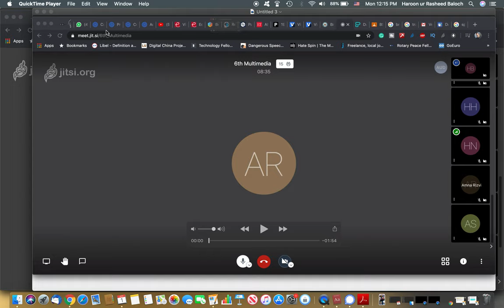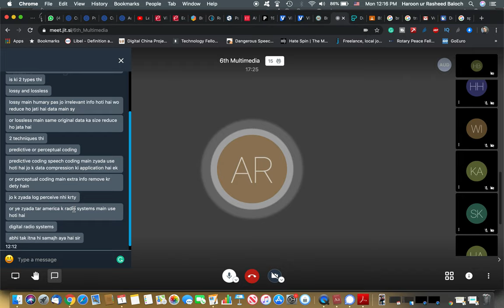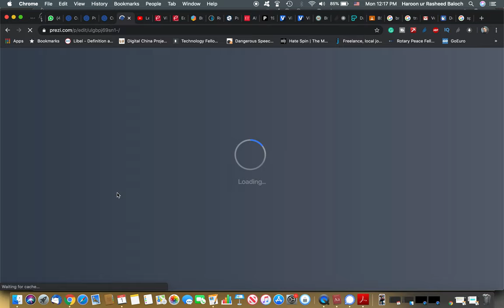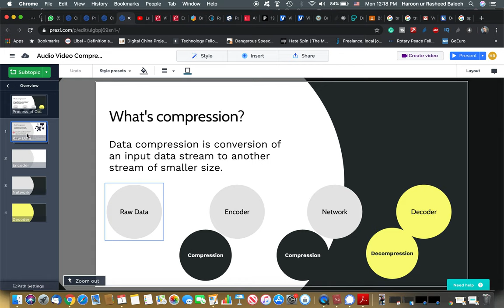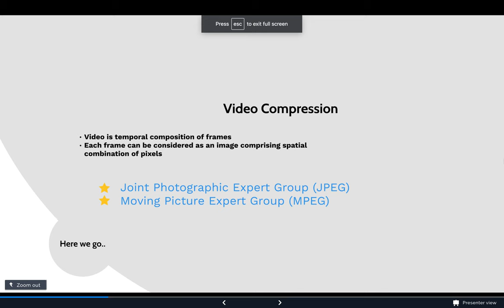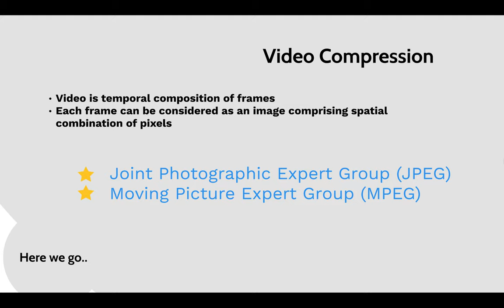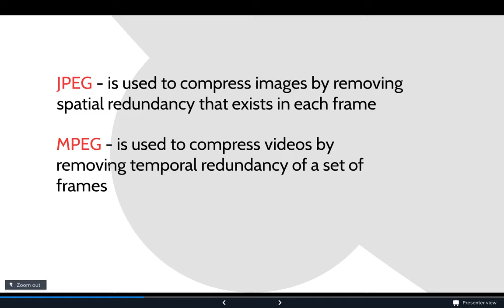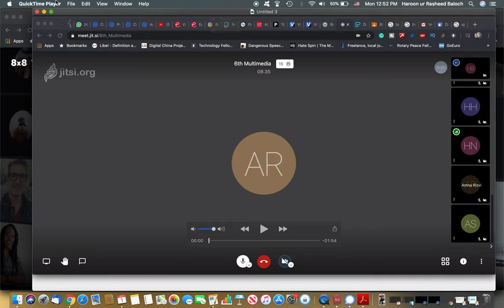AUDIO AND VIDEO COMPRESSION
Audio and video compression, its types and formats.

This video covers the types of audio and video compression and its formats.